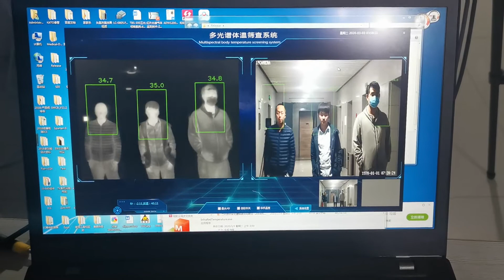How to use infrared thermal imaging human temperature measurement system for Coronavirus COVID-19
Multi-object Infrared Thermal Imaging Human Temperature Screening System for Coronavirus
The infrared imaging temperature screening system can effectively realize the temperature screening of dense population, and is suitable for the auxiliary prevention and control of epidemic in airports, stations, hospitals, schools, factories, residential areas and
other places.